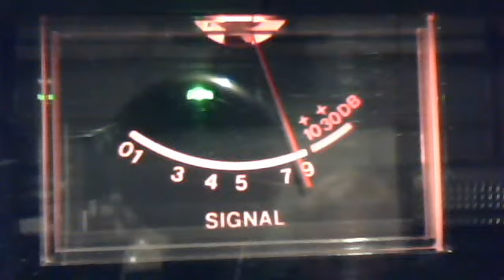Channel 2 10-2-10